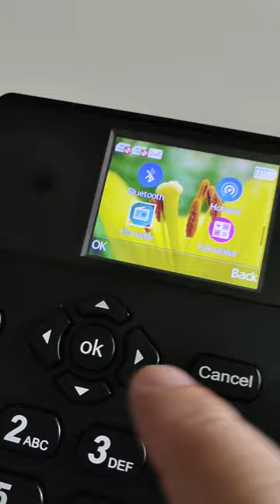4G fixed wireless phone office desk telephone ECG-910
ECG-910 is one office 4G fixed wireless phone with WiFi hotspot.

Shenzhen East Line are the China best professional OEM telephone manufacturer, our main products are corded/landline phone, GSM 2G WCDMA 3G 4G Volte Fixed Wireless Phone / Fixed Wireless Terminal, Android Landline Phone, 4G Volte VoIP Phone IP Telephone, SIP Phone, Hotel Phones, Public dial phones, DECT cordless Phone, BIS li-thium batteries etc.